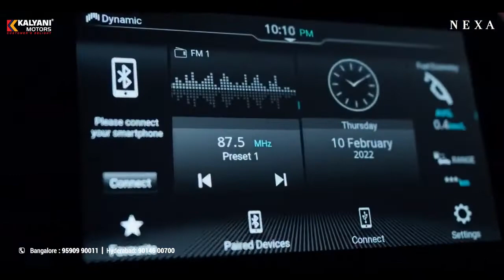New Age Baleno 2022 | Bookings Open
The all new bold Baleno is packed with advanced features like heads-up display, Suzuki Connect, 360° view camera & much more. Book your New Baleno at Kalyani Motors today.
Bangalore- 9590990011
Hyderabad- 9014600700